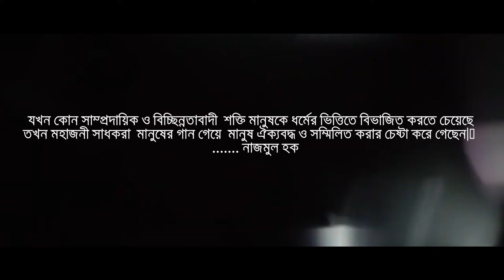মরুতে এলেন মোহাম্মদ II Morute Elen Mohammad II Music video II Nazmul Hoque II Ujania II 2023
এই গানটির  পদকর্তা কে?অনেকেই  জানেন না। এই গানটির পদকর্তা সাধক মণি গোসাঁই। লোক গবেষক শক্তিনাথ ঝা  মহাশয়ের কাছ থেকে জানতে পারি, এই গানের গীতিকারের নাম।
 আমরা শ্রদ্ধেয় স্যারের প্রতি কৃতজ্ঞ।
 গানটির সুরের মধ্যে আছে একটি প্রার্থনা। আর শব্দের মাধ্যমে  গীতিকার মানুষকে ঐক্যবদ্ধ করতে চেয়েছেন। এই সময়ের জন্য ভীষণই প্রাসঙ্গিক একটি গান।  অনেকেই গানটি গেয়েছেন, আমরা আমাদের নিজস্ব ধারায় গানটি পরিবেশন করলাম। আপনাদের ভালো লাগলে আমাদের এই প্রচেষ্টা সার্থক হবে।

Vocalist - Nazmul Hoque
Co-Vocalist- Sisir Ghosh Dastidar, Sambaran Chakraborty, Suvojit Dey, Nitish kumar sahoo, Rajib chakraborty & Soumik
Music arrangement : Amit Ghosh
Studio : Resonance
Recordist : Sanjay Ghosh
Video making : Shantanu & sohini
Produced by Ujania Folk Band

Grateful to
Dr. Shaktinath Jha Sir

গীতিকার ও সুরকার :
     * মণি গোসাঁই*

 মরুতে এলেন মোহাম্মদ
 মথুরাতে এলেন শ্যাম
 ঈমান খেলা খেলে রাসুল
 লীলা খেলে ঘনশ্যাম

#   মা খাদিজা পাগল  হইলো
 নবীর প্রেমে মদিনায়
 বাঁশি শুনে পাগল হয়ে
 রাধা ছোটে যমুনায়
 আমরা একই মায়ের দুটি সন্তান
 হিন্দু আর মুসলমান
 একই কুলে জন্ম মোদের
 একই স্তনে দুগ্ধ পান।।

 মুসলমানের কোরআন কিতাব
 হিন্দুর যে হয় বেদ পুরাণ
 মুসলমানে ডাকে আল্লাহ
 হিন্দু ডাকে ভগবান
 শোনরে হিন্দু শোনরে মুসলিম
 মথুরা আর মদিনায়
 দুই রাখালে যুক্তি করে
 গরু আর বকরি চড়ায়